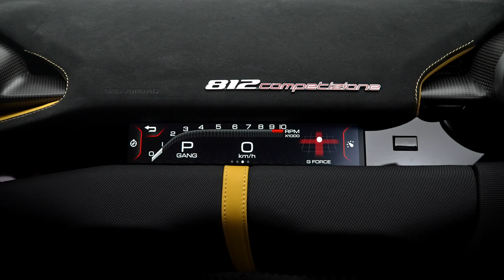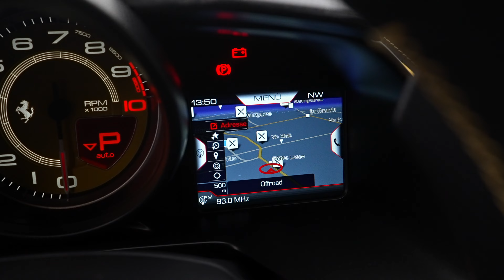2023 Ferrari 812 Competizione - Brutal Supercar in Detail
Detailed tour of a brand new 2022 Ferrari 812 Competizione in Grigio Silverstone with black interior (Sound, Interior and Exterior).

Giallo Fly Racing Livery, Full Carbon Fibre Engine Bay, Limited Edition 1 of 999.

Details:
- Lift System
- Carbon Fiber Body
- Black Interior
- Alcantara Elements

830 HP
0-100 km/h (0-60mph): 2,9 Sec

00:00 Introduction
00:53 Sound
01:22 Interior & Details Close Up